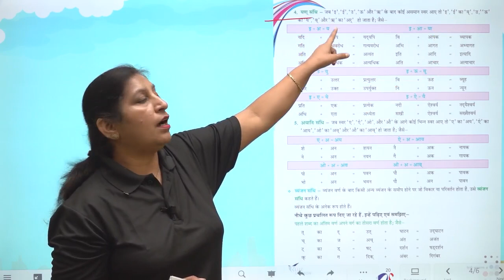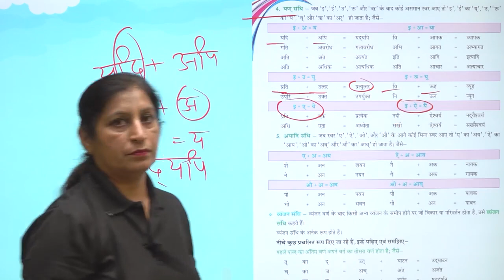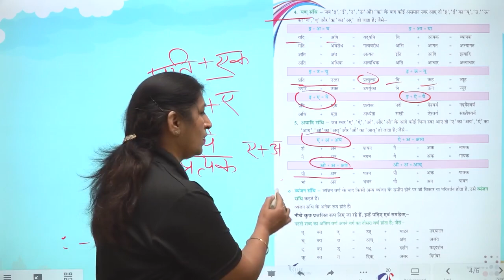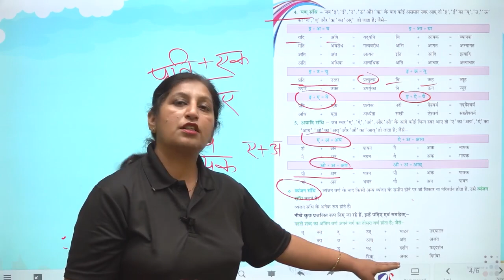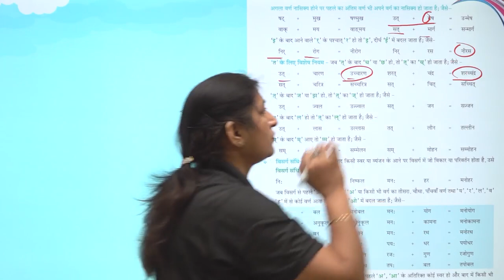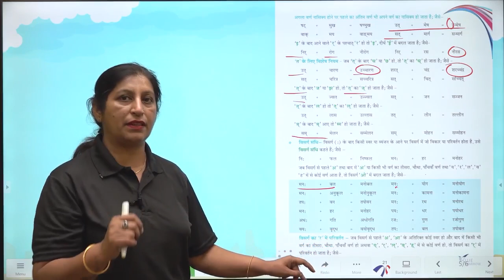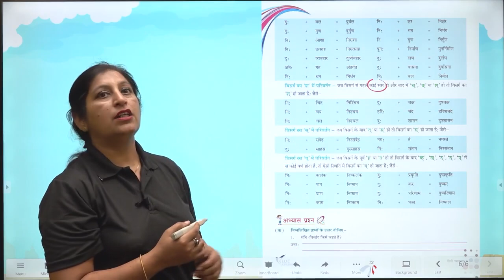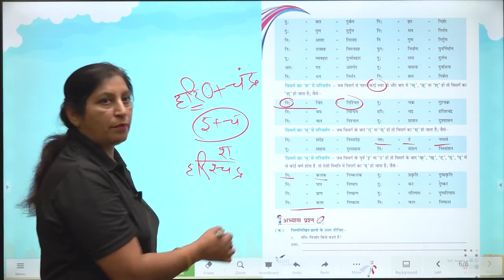Ch 3 Sandhi Part 2